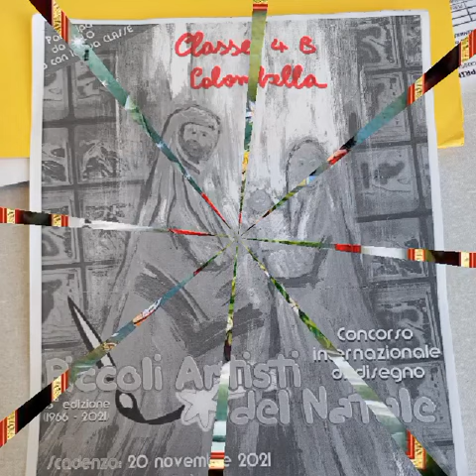CONCORSO DI DISEGNO "PICCOLI ARTISTI" - CLASSE 4^ B - SCUOLA PRIMARIA COLOMBELLA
Concorso di disegno, classe 4^ B Scuola Primaria Colombella